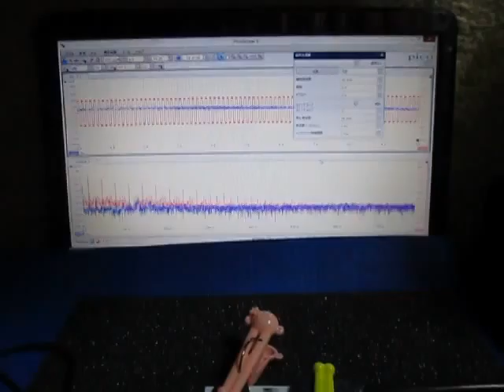超音波プローブ実験（表面検査技術） Ultrasonic probe experiment